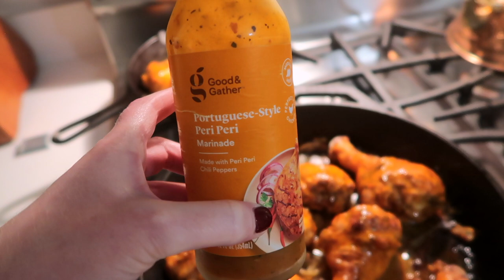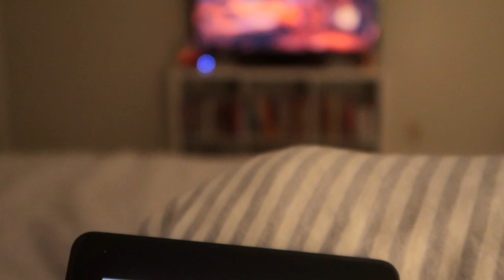Furniture and Christmas Shopping, House Reno Updates & 10K Steps | Weekly Vlog November 2024